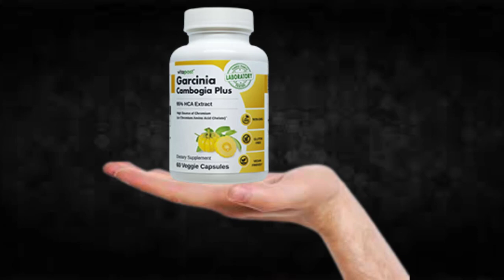Garcinia Cambogia Plus - Garcinia Cambogia Plus Review!!Garcinia Cambogia Plus Supplement!!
I recorded this video because I saw that many people are doubtful if Garcinia Cambogia Plus really works or if it is just another supplement that does not fulfill what promises, I hope to have helped with the video.

TAGS (IGNORE)